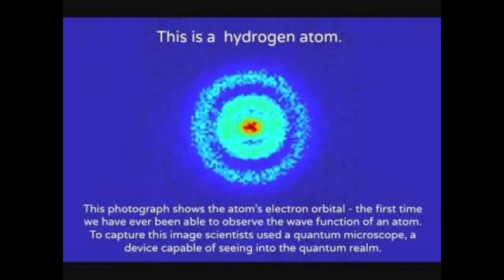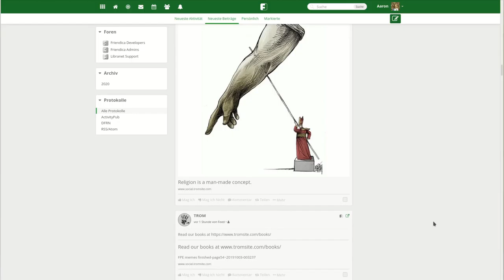Personal update 1 - 15.10.2020 - study, universe and donating blood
Hey, I thought I make some personal videos as well, so that's the first one :)